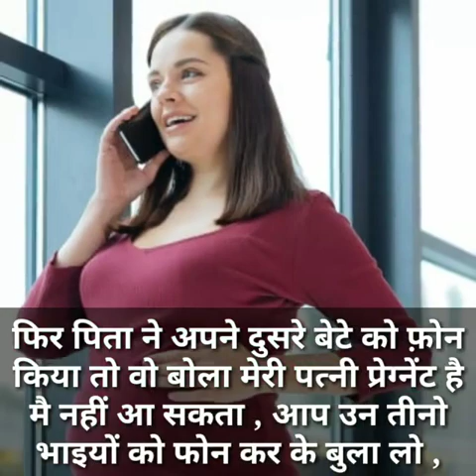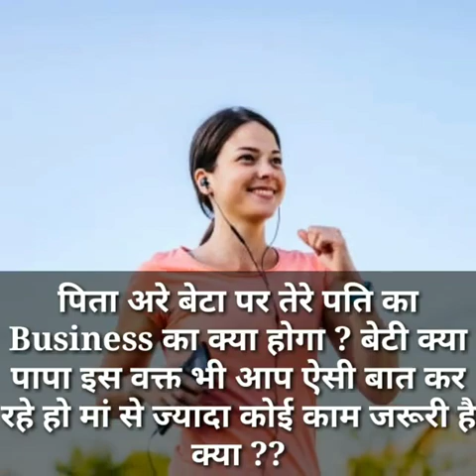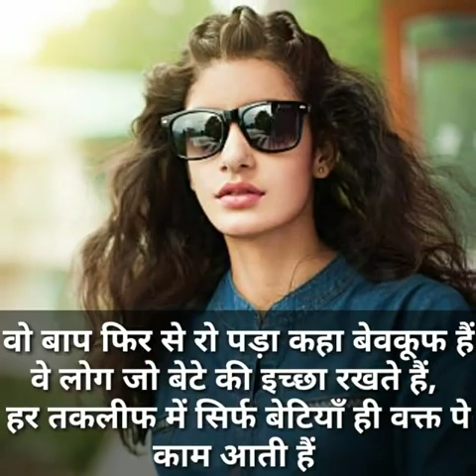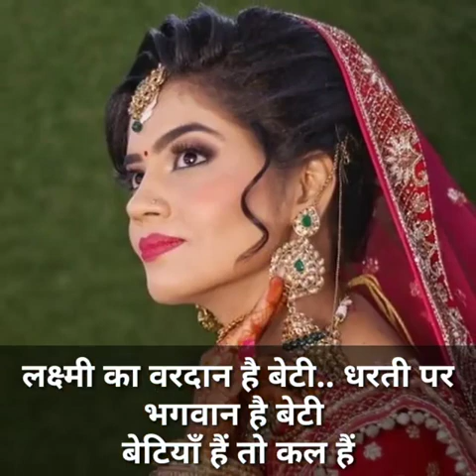चार बेटे और एक बेटी